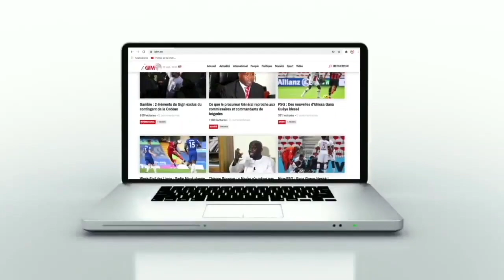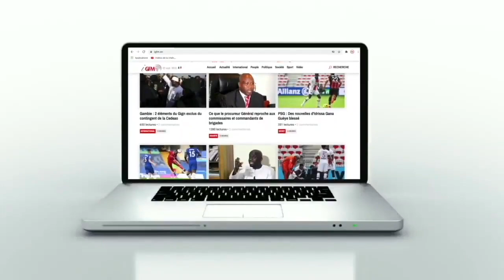Habib Diallo : 'L'équipe qui ne sera pas humble risque de passer à côté" pendant la CAN